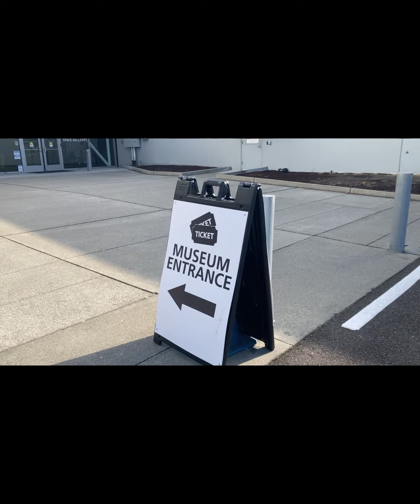Flight Museum Seattle USA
This is a great museum in Seattle, the HQs of Boeing Company in USA. Everybody must see it. Thanks.